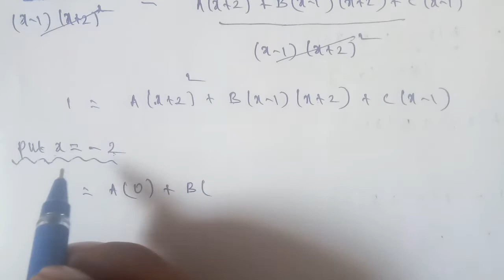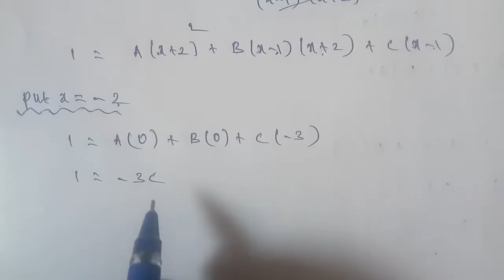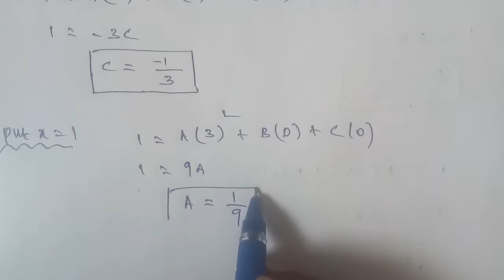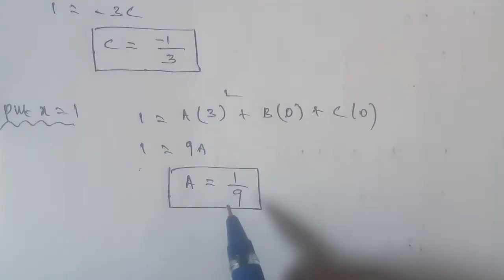Tn 11 Business maths | exercise 2.1| q. no.3 | chapter 2 |state board | Algebra | gmrrao maths